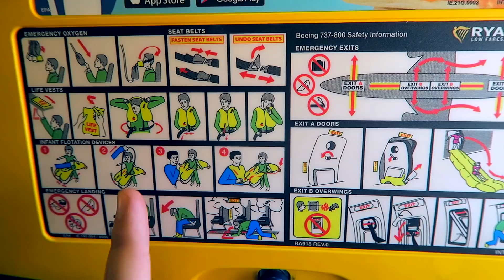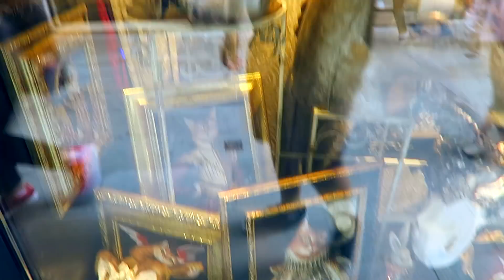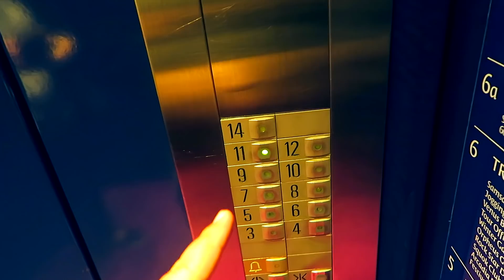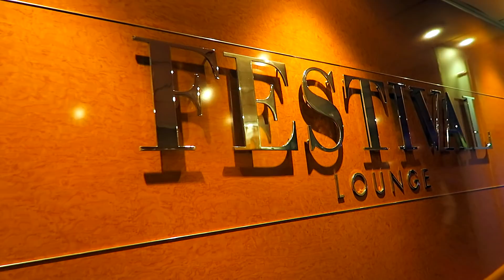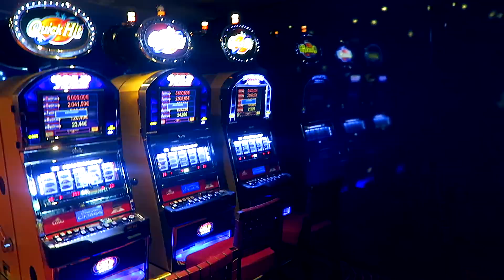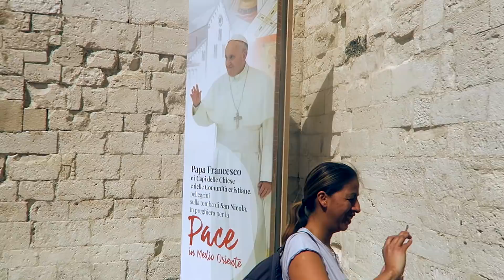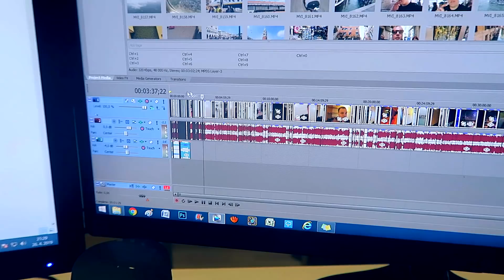JAK VYPADÁ PLAVBA NA OBŘÍ ZAOCEÁNSKÝ LODI - WEEK #155